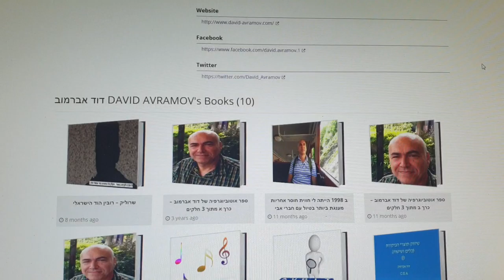ביקורת לקוח סמוי ציון 10 מ 10 פלטפורמת ourboox